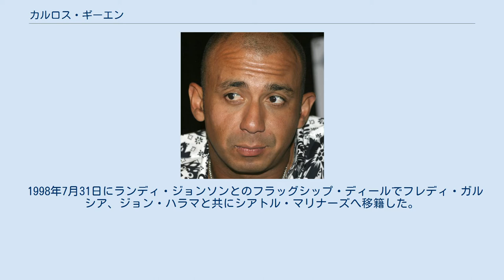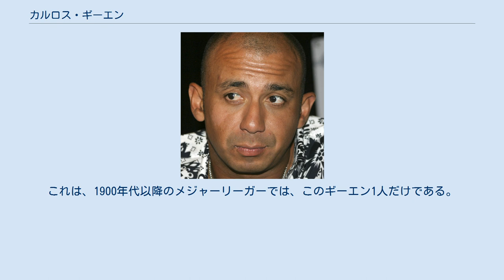カルロス・ギーエン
カルロス・アルフォンソ・ギーエン（Carlos Alfonso Guillén, 1975年9月30日 - ）は、ベネズエラ・ボリバル共和国アラグア州出身の元プロ野球選手（内野手）。
右投両打。
 1992年ドラフト外でヒューストン・アストロズへ入団。
 1998年7月31日にランディ・ジョンソンとのフラッグシップ・ディールでフレディ・ガルシア、ジョン・ハラマと共にシアトル・マリナーズへ移籍した。
 9月6日のオリオールズ戦でメジャーデビューを果たした。
　 2001年にテキサス・レンジャーズへ移籍したアレックス・ロドリゲスの後釜に抜擢、遊撃手としてレギュラー定着を果たすが、十分な活躍には至らなかった。
 2004年1月8日にラモン・サンティアゴらとのトレードでデトロイト・タイガースに移籍すると、1年目に才能が開花。
3割打者となり本塁打も20本と倍増した。
オールスターゲームにも選出され、リーグ屈指の遊撃手に成長。
しかし、9月11日のツインズ戦で古傷のヒザを痛め、1999年4月以来となる2度目の手術を受けることとなり、シーズンを終えた。
一方のマリナーズは、皮肉にもその後しばらくショートのレギュラーが一定しなかった。
 2005年は6月にふくらはぎ痛で、8月に古傷の右ヒザ痛で計2度の故障者リスト（DL）入りを余儀なくされてしまう。
故障の影響で出場試合数は87にとどまったものの、打率.320を記録した。
 2006年開幕前の3月に第1回WBCのベネズエラ代表に選出された。
 シーズンでは3年連続での打率3割を達成し、8月1日のデビルレイズ戦でサイクル安打を達成している。
チームの地区優勝に大いに貢献した。
この年は一塁手も8試合務めた。
 デーブ・ドンブロウスキーGMは若手に好影響を与え、チームをまとめてきた功績を高く評価し、ギーエンもタイガースの環境に満足しており、契約最終年となる2007年シーズン開幕直前に延長に合意。
移籍以降の活躍を反映し、現行の3年1400万ドルを大幅に上回る、翌年以降の4年総額4800万ドルという大型契約となった。
同シーズンは打率こそ3割を若干下回ったが、打点と本塁打で自己最高を更新するなど引続き主力として活躍した。
 一塁手のショーン・ケーシーは好打者であるが長打力に乏しく、オフの補強ポイントとなっていた。
また遊撃の守備力アップも考えていたため、守備の衰えが目立つギーエンを一塁に回し、巧手の遊撃手を獲得することをタイガースは考えた。
はじめはコンバートに難色を示したギーエンであったがジム・リーランド監督との会談の結果承諾した。
オフにはエドガー・レンテリアがアトランタ・ブレーブスから加入し、2008年開幕当初は一塁手として出場した。
1999年には二塁手、2000年には三塁手、2001年には遊撃手として開幕戦に先発出場しており、2008年の開幕戦を一塁手でむかえたことで内野の全ポジションでの開幕戦先発出場となり、1958年以降初の記録となった。
 4月22日、監督のジム・リーランドはミゲル・カブレラとのコンバートを発表。
これによりギーエンは三塁手としてプレーすることとなった。
しかし、8月末に腰痛がひどくなって故障者リスト入りした事もあり、ホームラン・打点ともに前年の半分程度の数字にとどまった。
 2009年開幕前の3月に第2回WBCのベネズエラ代表に選出され、2大会連続2度目の選出となった。
 シーズンでは、更に出場試合数が減少。
81試合にしか出場出来なかったが、4年連続の2ケタ本塁打となる11本塁打を放った。
一方で打率はメジャー2年目の1999年に記録した.158に次ぐ自己ワースト2位の低い数値に終わった。
 2010年は、更なる出場機会の減少が発生し、最終的には68試合にしか出場しなかった。
打率は.273と、2009年よりも上がったが、本塁打6と打点34はいずれも、タイガース移籍後では下から2番目の数字である。
 2011年は更に出番が減り、自己最低の成績に終わった。
 2012年2月1日に古巣シアトル・マリナーズとのマイナ...